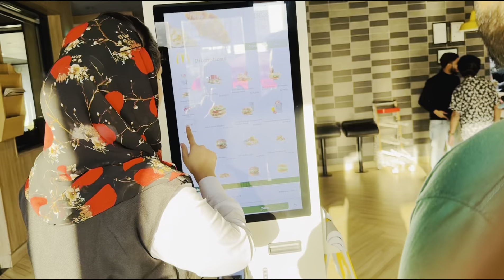Jo Chori hua tha wo Gift main mil gya Surprise | Birthday Vlog | Family Vlog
Hi Friends
This is our First vlogging youtube channel